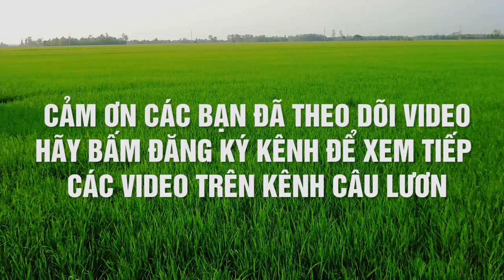Câu lươn đồng hiệu quả - Cách câu lươn đồng